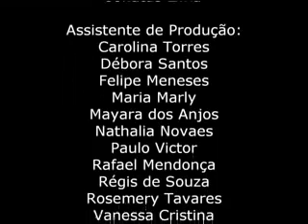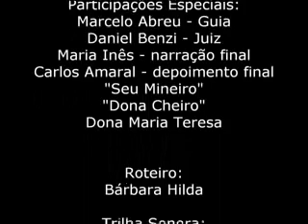Lendas das Águas [parte 2]